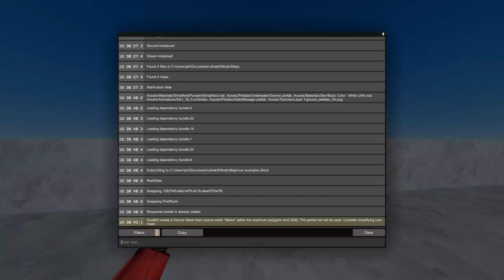ULTRAKILL Map Variables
A demo of upcoming ULTRAKILL's map variables.
Soon people making custom levels will be able to store more things either temporarily (reset every game), or persistently (allowing them to create essentially custom saves).